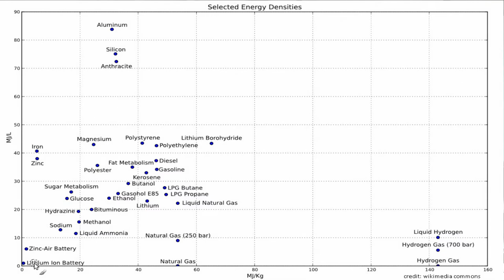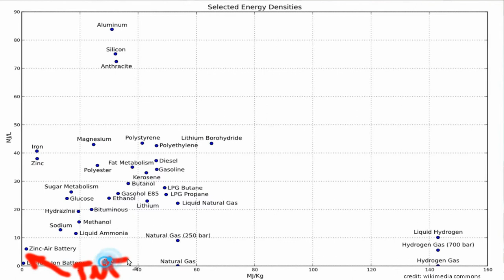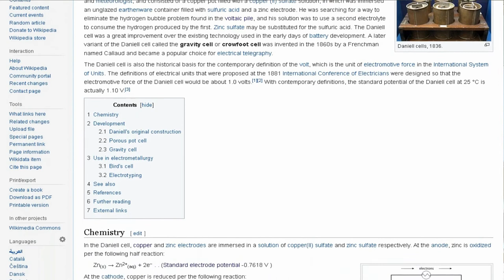Explosives as energy storage?